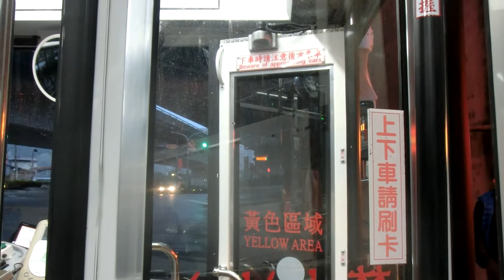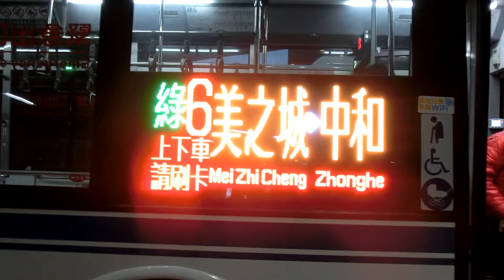|交通迷天地| [新店客運] 綠6 KKA-8273 美之城→捷運新店站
拍攝日期: 2020年2月14日
拍攝路線: 綠6 美之城←→中和
車號: KKA-8273
車況: 待發